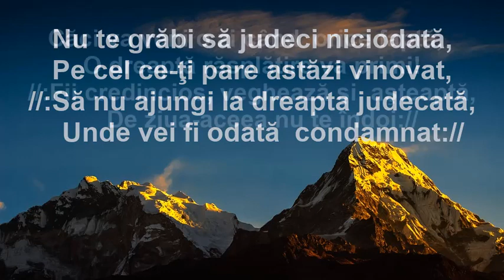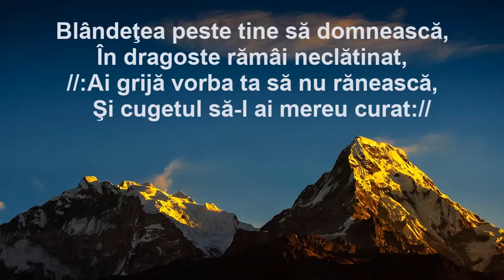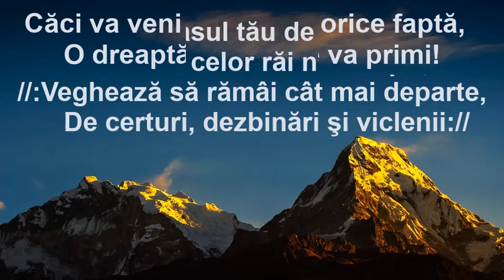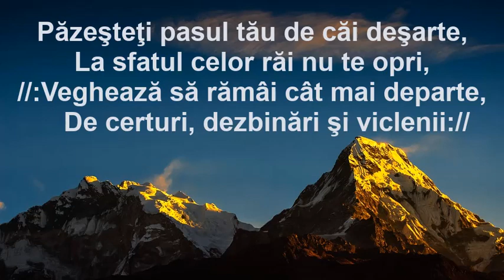Nu te grăbi să judeci niciodată!